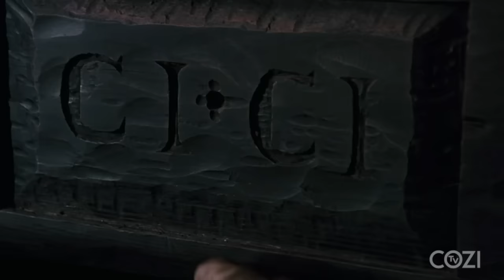Cry, Cry, Cry: 12 Times 'Little House on the Prairie' Got You | COZI Dozen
Any episode of Little House on the Prairie can pull at your heartstrings, but let's face it - this show's most memorable moments were those that made us break down and cry. 😭😭😭
Can you make it through this entire 12-clip compilation without weeping?

Tune in weekdays from 12PM/2c – 3PM/2c for Little House on the Prairie on COZI TV!